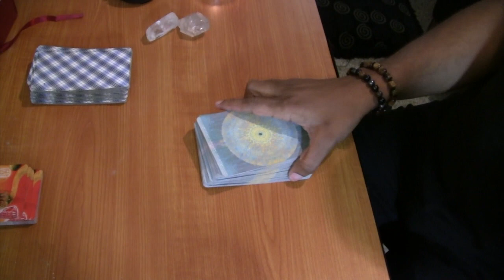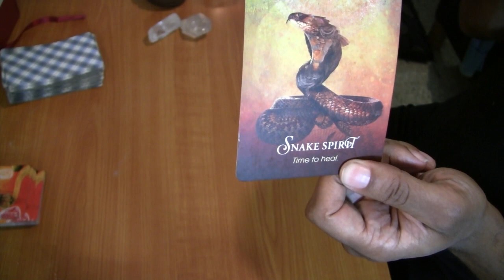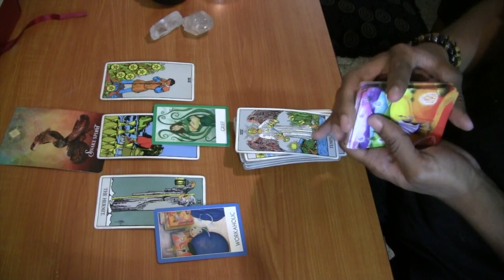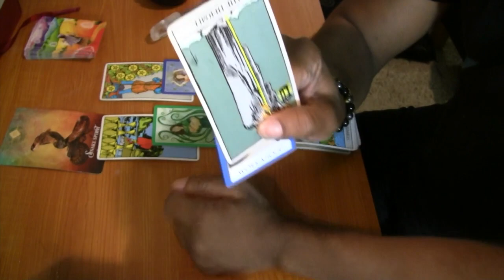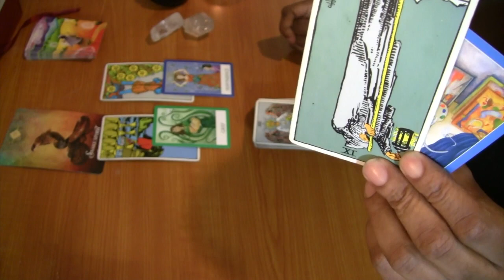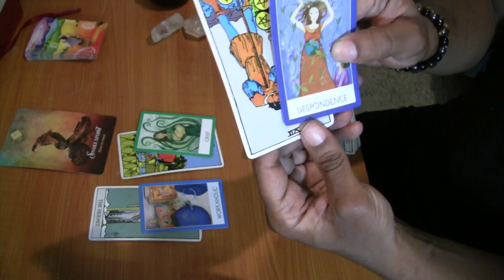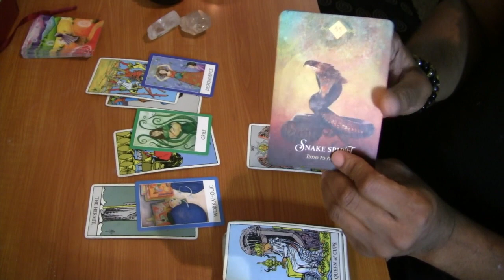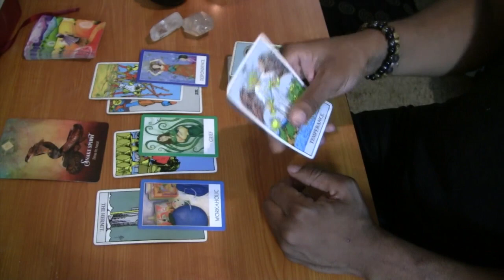Scorpio August 2019: Don't let a fight with a friend be the end.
Tarot and astrology for scorpio